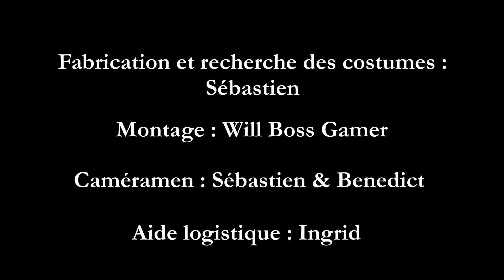LOST PLAYERS - Web-Série Minecraft IRL - Épisode 2 - Will Boss gamer - FR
Hey et salut à tous , c'est Will Boss Gamer :D ! Je suis aujourd'hui extrêmement heureux de vous présenter l'épisode 2 de ma Web-Série IRL : LOST PLAYERS ! Ce projet de web-série a démarré il y a maintenant 5/6 mois et l'aventure ne fait que commencer , êtes vous prêts ?

Tu peux mettre un pouce bleu ou commenter si tu as aimé la vidéo ou si tu veux plus de vidéos de ce genre !

Bon visionnage !

- Will Boss Gamer 2018 -